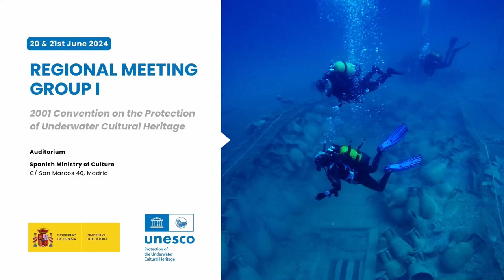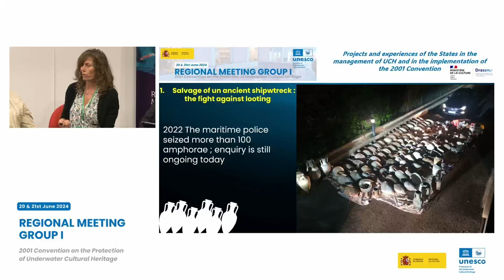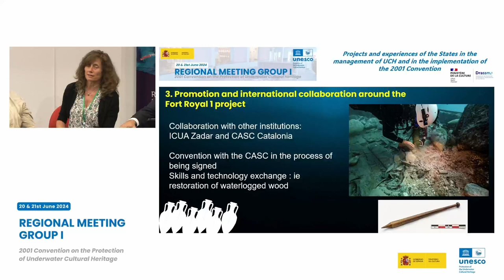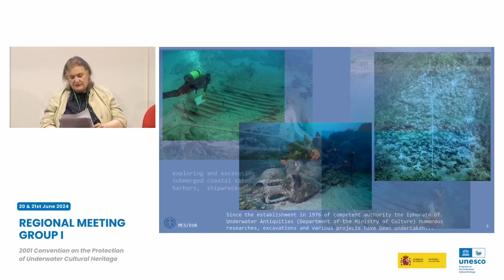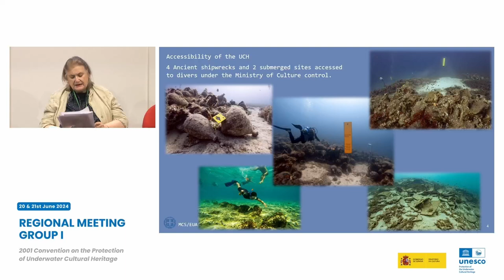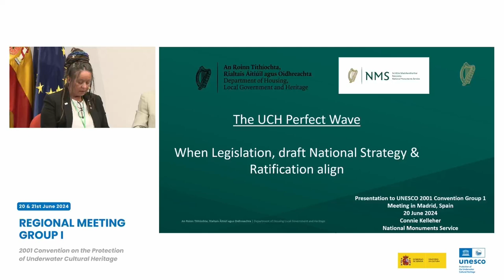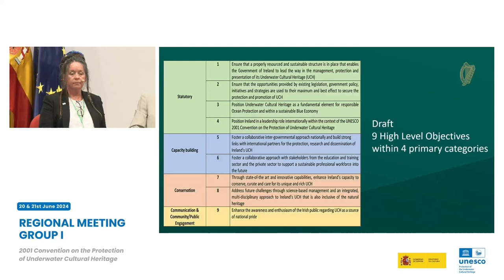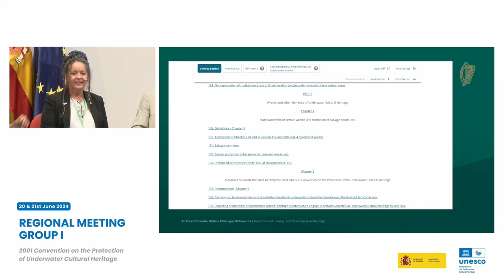(ENG) 2 Second Panel - First Session (20th June)